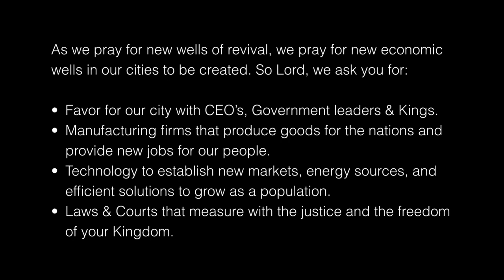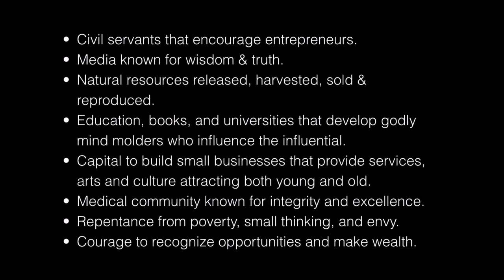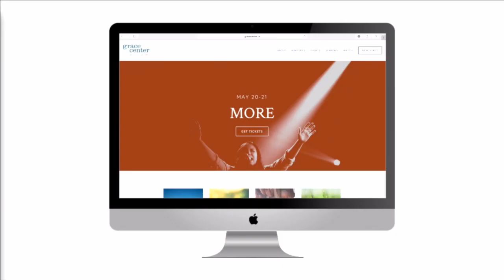5/1/16 1st Service: Dick Joyce, Worship with Jessie Early